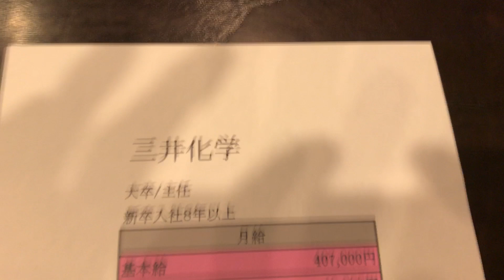給与明細 三井化学の主任の馬鹿でかい予測給料